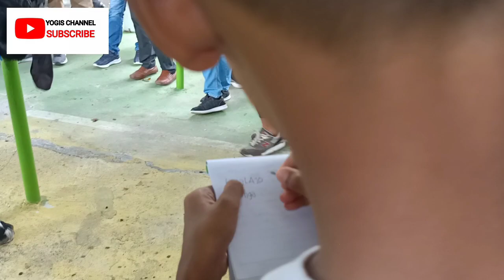Yogis channel ❤️ BULAN RAJAB,(juga di beri nama wulan budeq itu kenapa..belajar bersama,nyantai aja.